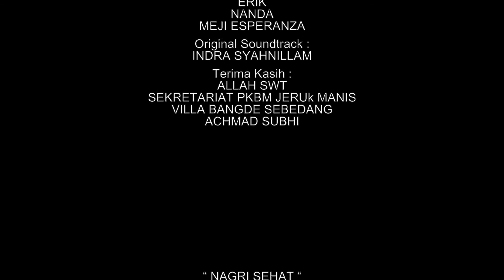NAGRI SEHAT # FILM PENDEK # DKSBS 2017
Film ini adalah Juara Pertama Lomba Film Pendek Dinas Kesehatan Kabupaten Sambas Tahun 2017 dengan Tema Lomba : GERMAS (Gerakan Masyarakat Hidup Sehat)